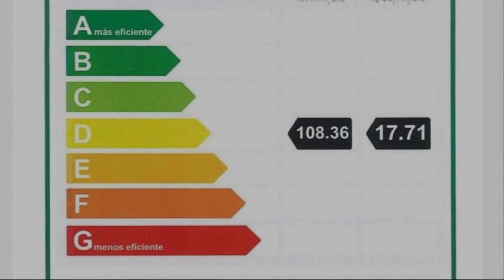Apartamento Ronda IV Los Boliches, Fuengirola, Spain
About Property:
Boasting a seasonal outdoor swimming pool, a garden, and a terrace, Apartamento Ronda IV - Los Boliches features accommodation in Fuengirola with free WiFi and sea views. With pool views, this accommodation provides a balcony.
The air-conditioned apartment consists of 1 bedroom, a living room, a fully equipped kitchen with a fridge and a coffee machine, and 1 bathroom with a shower and free toiletries. Towels and bed linen are offered in the apartment.
Popular points of...
Property Type: Hotel
Address: Paseo Marítimo Rey de España 96, 29640 Fuengirola, Spain
Searching For
1. Apartamento Ronda IV Los Boliches - Fuengirola - Spain
2. Apartamento Ronda IV Los Boliches - Fuengirola - Spain Address
3. Apartamento Ronda IV Los Boliches - Fuengirola - Spain Rooms
4. Apartamento Ronda IV Los Boliches - Fuengirola - Spain Amenities
5. Apartamento Ronda IV Los Boliches - Fuengirola - Spain Offers and Deals
Audio Credit:
Track Title: Subway Dreams
Artist: Dan Henig